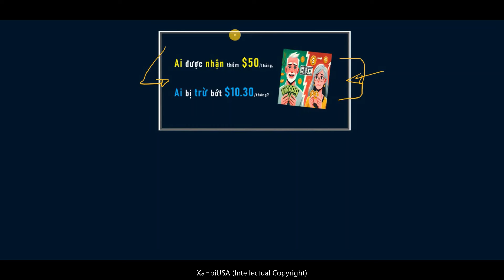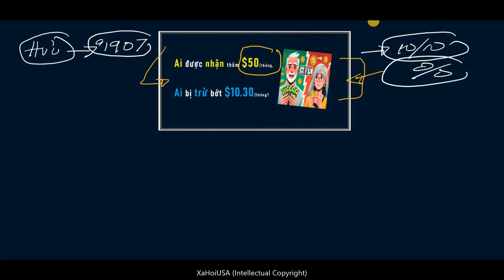Tiền ai sẽ được tăng thêm $50/tháng, và ai bị trừ bớt $10.30/tháng? Ai đang lãnh trợ cấp?